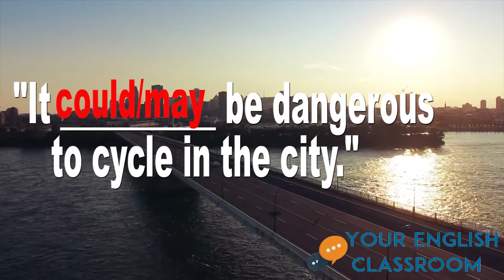Can, Could or May? Modal Verbs - English Grammar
Basic English Grammar - Can, Could or May- Whats the difference? and how do we use them in questions?

In this easy English lesson you will learn how to tell the difference between the modal verbs 'Can, Could and May'. You will know exactly when and how to use these modal verbs in the form of questions and answers with examples to help. This will help you to improve your spoken English and show you how to use correct grammar when asking and answering questions.